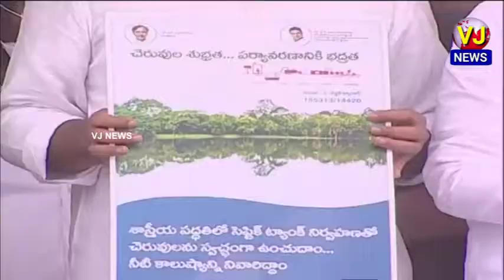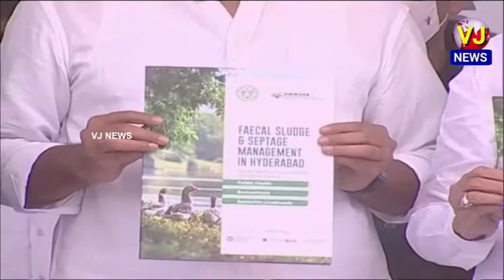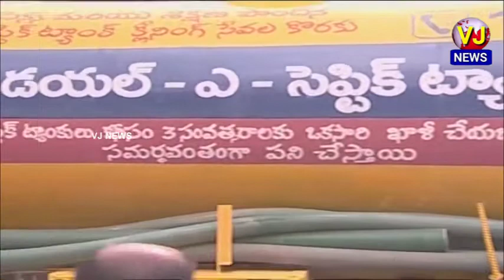స్వ‌చ్ఛ హైద‌రాబాద్ లో భాగంగా డ‌య‌ల్ ఏ సెప్టిక్ ట్యాంక‌ర్ల‌ను ప్రారంభించిన మంత్రి కేటీఆర్